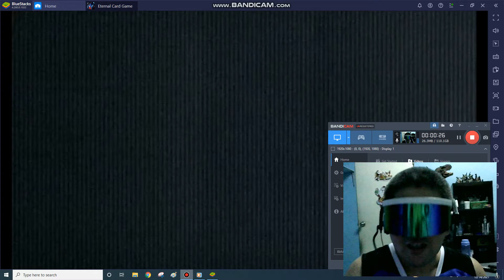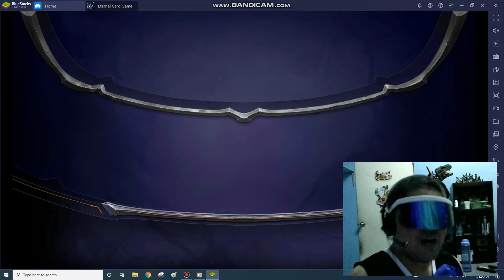Idea Machine Episode 287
It's Nerfy time again at Eternal